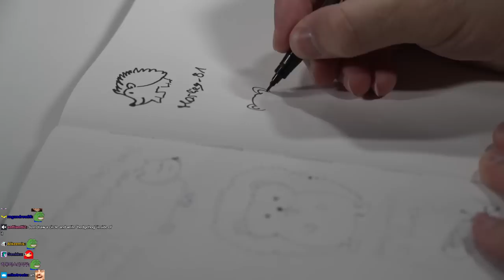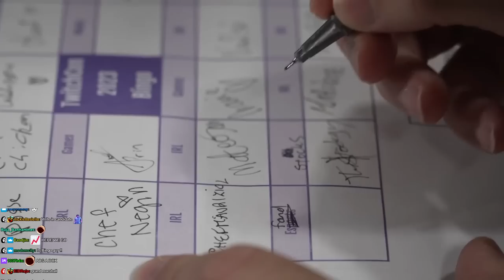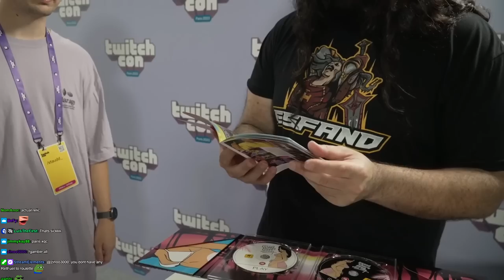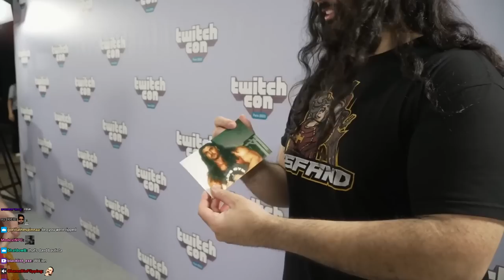I Met My Viewers in Paris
Meeting my viewers at EU Twitchcon 2023 in Paris.

keychain.club/Esfand